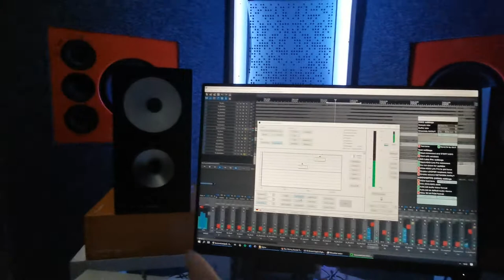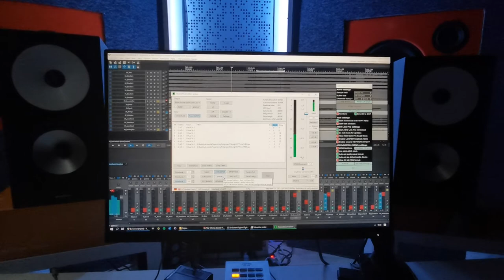Amphion one18 vs diy speakers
Amphion one18 with amp700 vs custom speakers powered by behringer a800 amps